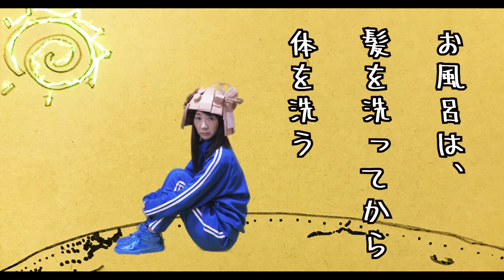【名言】ヒー子の呟き その５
2021年ヒー子さんのショートコーナー

ただ呟くヒー子さん。コレと言って意味はありません。

さて5回目にもなってしまいましたが。
プライベートなヒー子さんのことかもしれない呟きか？

どうなる？続く過去の企画！

そんな「宇宙人テクさん」のTwitterもあったりします。
たまに呟くこともあるでしょう。
そちらもよろしくお願いします。